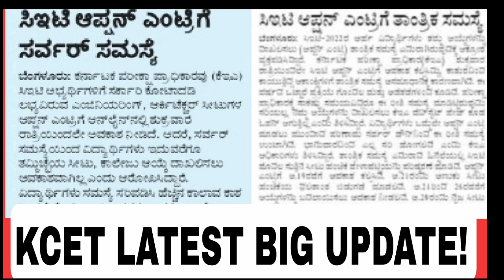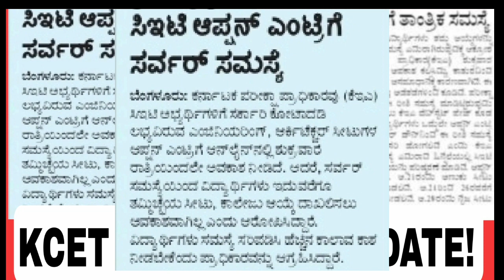KCET LATEST UPDATE TODAY|BIG UPDATE|students solution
Upi id:hatersvtu@ybl

kcet 2022 update weather,
kcet 2022 update week 1,
kcet 2022 update us,
kcet 2022 update usa,
kcet_scholarship_2022_updates,
kcet 2022 update quality,
kcet 2022 update queen,
kcet 2022 update quiz,
kcet 2022 update preschool,
kcet 2022 update week,
kcet 2022 update updated news,
kcet updates 2022 rh chemistry,
kcet 2022 court update,
kcet 2022 update america,
kcet 2022 update april,
kcet 2022 update august,
kcet 2022 repeaters update,
any update about kcet 2022,
kcet updates 2022 today news,
kcet updates 2022 today,
kcet news update 2022 today,
kcet 2022 update may,
kcet 2022 live updates,
kcet 2022,
kcet 2022 update jingle,
kcet 2022 update july,
kcet 2022 update june,
kcet 2022 update effects,
kcet 2022 update graduation,
kcet 2022 update games,
kcet 2022 update guide,